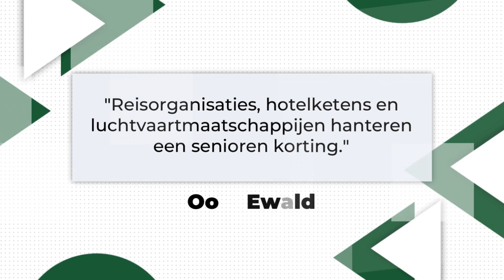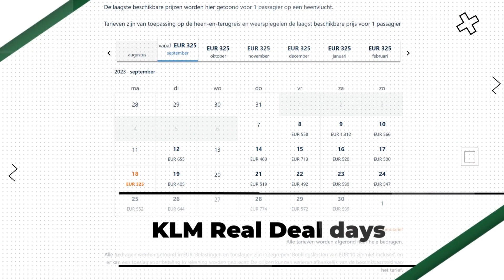Z13 65 Plus Actie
Real Deals om niet te missen.

65 plussers, die naar Suriname willen kunnen nu profiteren van de laagste prijzen door gebruik te maken van twee kortingsacties.

The KLM Real Deal days:
Boek tot en met 20 september extra voordelig jouw vliegtickets.

Jea9&Co's 65+ actie:
Reserveer vóór 6 januari een verblijf in Zilver13 voor de periode 11 januari tot 11 april 2024.

Ontdek onze deals voor de momenten die er écht toe doen. Als je gaat, ga dan voor de Real Deal.